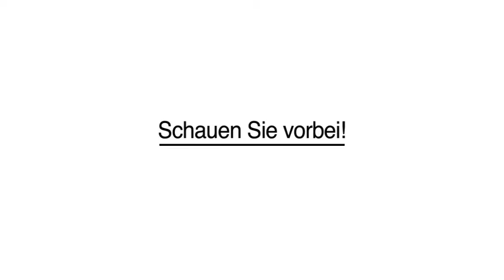Trauringe Schmuck in Bottrop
Goldschmiede Dietz in Bottrop ist Ihre erste Wahl, wenn Sie nach Trauringe oder Schmuck suchen. Für mehr Informationen erreichen Sie uns unter der Telefonnummer (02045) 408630 . Besuchen Sie uns auch unter der oben genannten Webadresse!